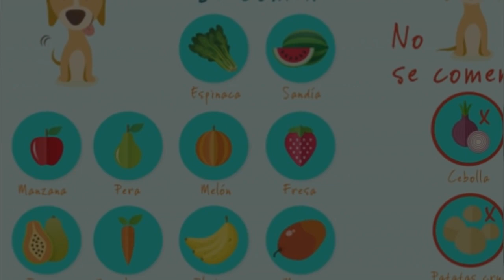QUE FRUTAS y VERDURAS pueden COMER los PERROS | COMIDA SALUDABLE para PERROS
✅ Gracias a Perros Pug, por compartirnos este tipo de vídeos muy importantes, lo comparto en el canal de Monty, para que todos conozcan acerca de los pug.

Gracias a Perros Pug (créditos).